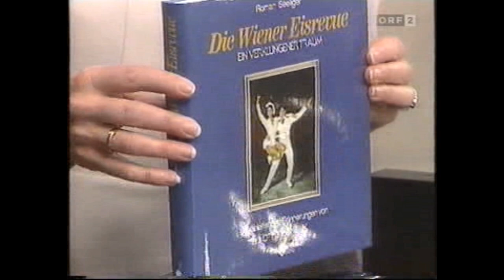Wiener Eisrevue - Buchpräsentation 1993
Im Jahr 1993 präsentierte Roman Seeliger gemeinsam mit Ingrid Wendl sein Buch über die Wiener Eisrevue und spielte dabei Musik von Robert Stolz, die in den Eis-Operetten verwendet worden war.